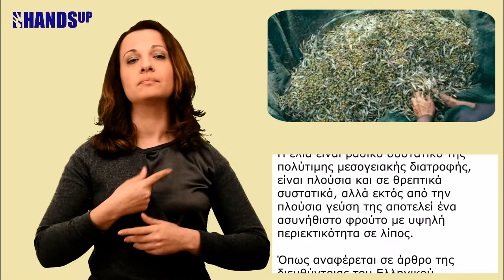Ελληνική ελιά: τι πρέπει να προσέχουμε (Ελληνική Νοηματική Γλώσσα)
Ελληνική ελιά: τι πρέπει να προσέχουμε